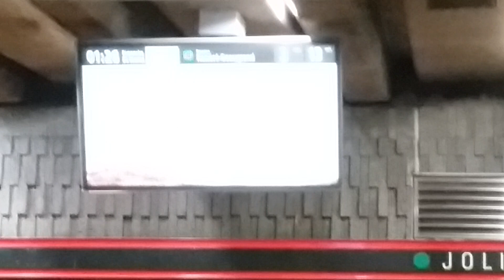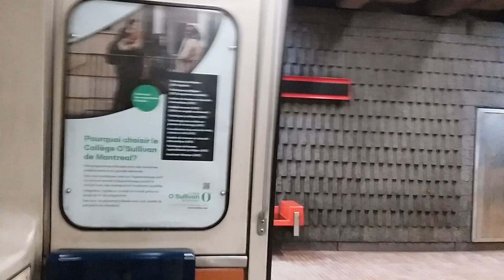overnight -- 1/3 -- ride métro 13th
01:25 AM to 02:00 AM along Montreal's Green and Orange metro lines -- Jolicoœur through Lucien-l'Allier via Saint-Laurent -- during the city's yearly nighttime festival Nuit Blanche.  Having ridden the subway at either 2010 or 2011, the eye-popping characters out crawling that February night had made me want to film my adventure thereat.  The plandemic had made me suppose that Nuit Blanche mightn't be resurrected, so I thought it wise tonight to check it out by at least travelling around Mount Royal (clockwise).  However, smoked noxiously chemical drugs ended up fouling the whole first ride taking the Orange line, and again for several stations' worth of the ending ride along the Green line. Service interrupted on the Blue line ([dangerous!] trespassing is announced). Overnight low of -17°C/1⅖°F had already occured at midnight; light wind.